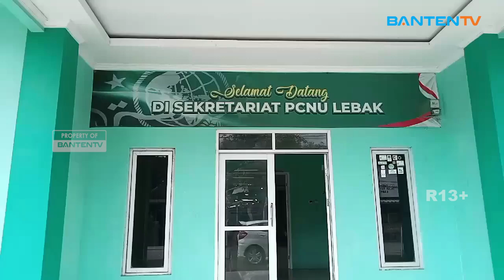PP IPNU SERUKAN PILKADA BUKAN PERTARUNGAN, TAPI AJANG CINTA PERDAMAIAN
👇 Baca selengkapnya
Pasca pelaksanaan Pilkada Serentak 2024. PP Ipnu Cabang Kabupaten Lebak menggelar deklarasi yang digelar di gedung sekretariat kantor PCNU Kabupaten Lebak. Dalam deklarasi tersebut, PP Ipnu menyerukan pentingnya menjaga persaudaraan dan kesatuan, meski terdapat perbedaan pilihan politik.